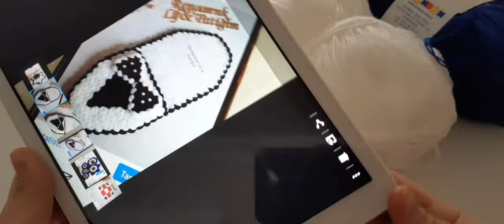YAKALI YILDIZ KESE DAMAT LİF/TAKIMLİF/KESELİF#pinterest#lifmodelleri#damatlif#çeyizliklif#lifyapımı